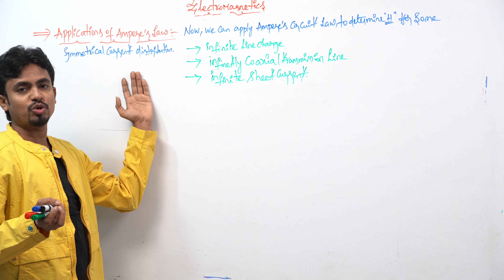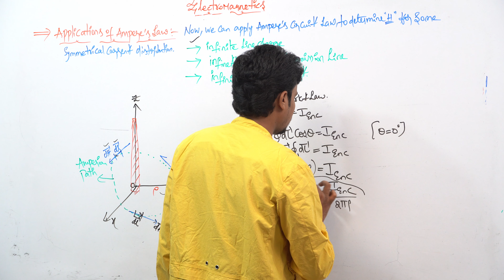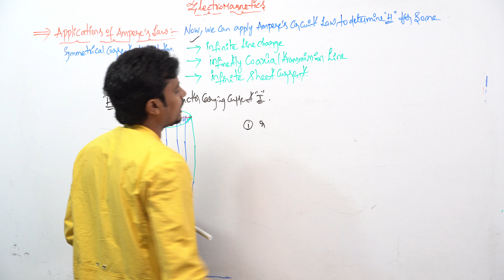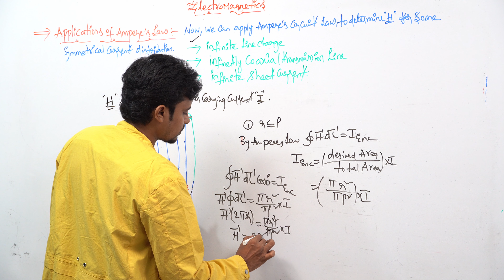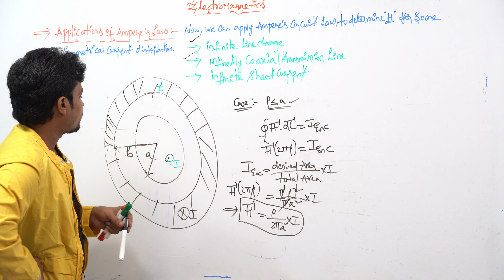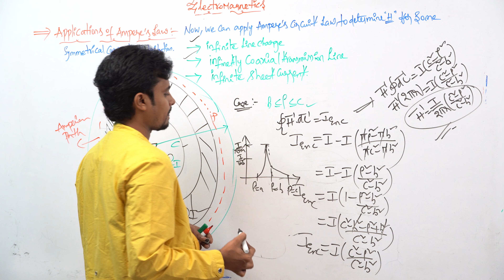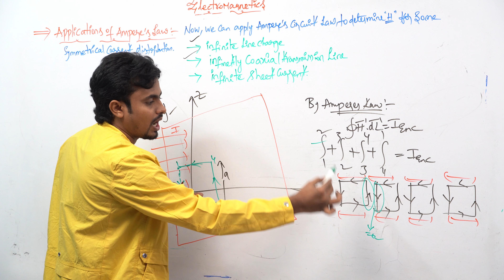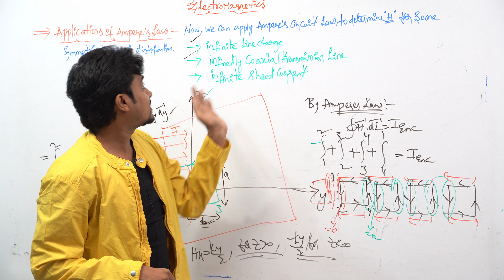Applications of Ampere's Law || GATE/IES/ISRO/BARC || Sai Jamalapurapu || Electromagnetics